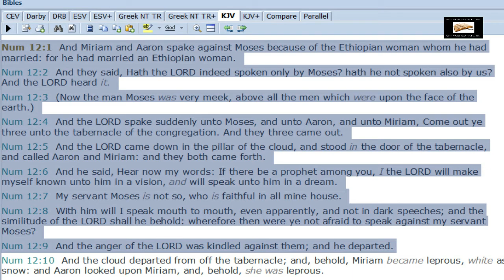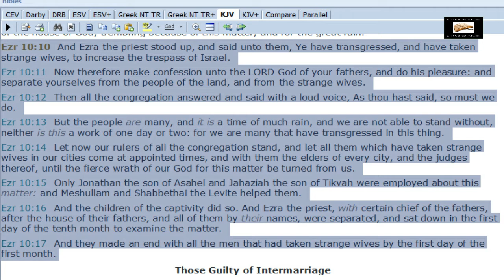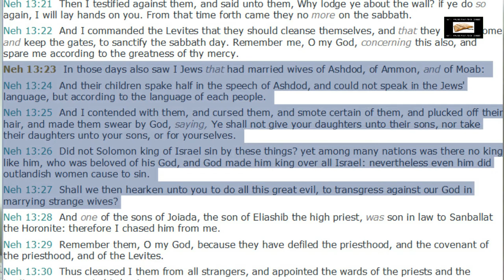Steven Anderson Lies About Numbers 12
Steven Anderson twists Numbers 12 to prove his New World Order/Marxist false doctrine that interracial "marriage" is not a sin.

Scripturally detailed blog posts proving that interracial "marriage" is a sin